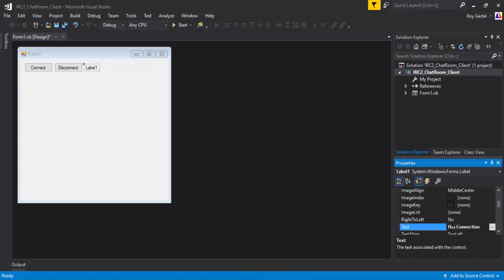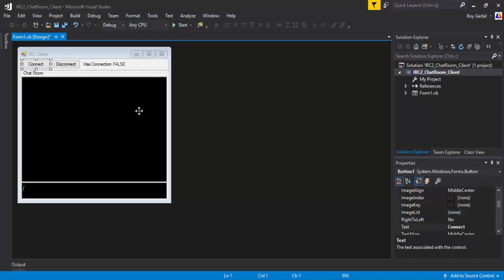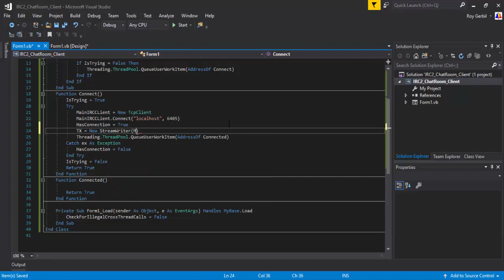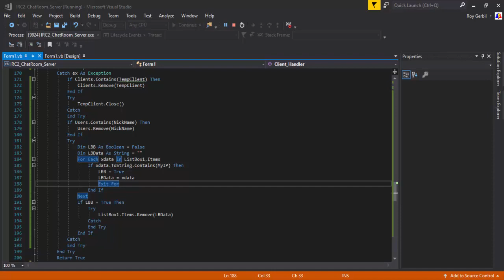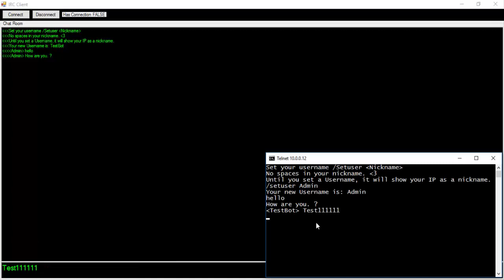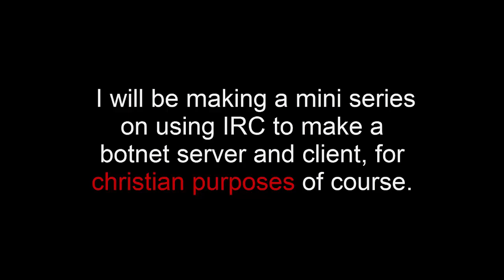VB.NET: SpeedCoding IRC ChatRoom Client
Yes I know that the zip says server but it has the Client in there too.

I do apologise if you hear what sounds like a mouse squeaking in this video, I think I was on a call with someone when I was making this, Or in a group call, not too sure. :') Huehuehue
I put the video speed up to 400, or this video would have been like 30/40 minutes. Enjoy the ytcracker.